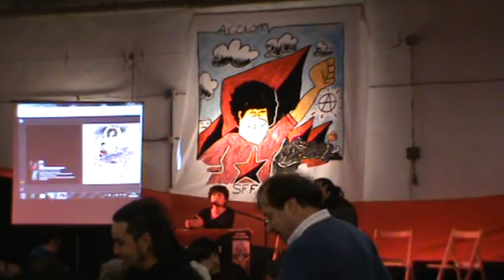En recuerdo a Eladio 2010. Presentacion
20 Nov 2011. Madrid, "CSA La Tabacalera".  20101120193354